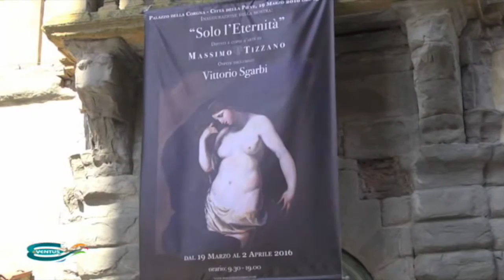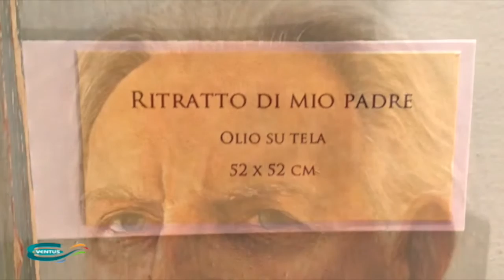"Solo l'Eternità", intervista a Massimo Tizzano Zuigan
Intervista a Massimo Tizzano Zuigan in occasione della sua mostra personale a Marzo 2016 a Città della Pieve a Palazzo della Corgna. In esposizione 60 sue opere tra copie d'autore di maestri rinascimentali e dipinti originali.

Interview with Massimo Tizzano Zuigan for his solo exhibition in March 2016 in Città della Pieve in Palazzo della Corgna. On display 60 of his works: copies and studies of Renaissance masters and original paintings.